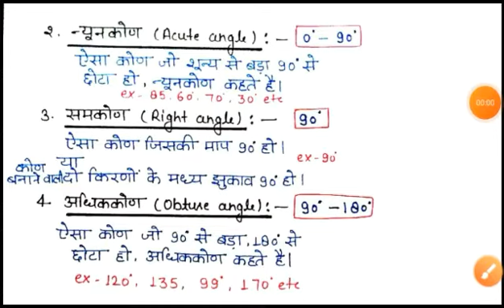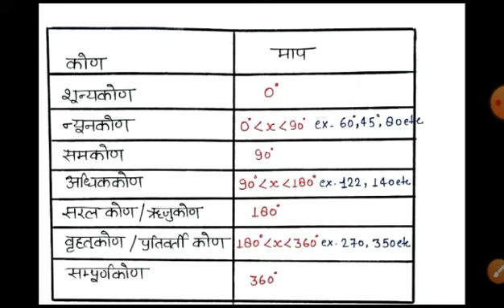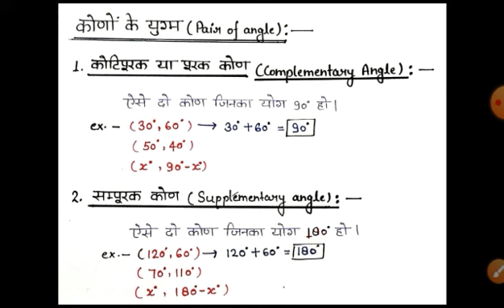Deled 1st semester Maths class-17 /Angle कोण व कोण के प्रकार / Deled 1st Semester maths classes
1. Psychology //  मनोविज्ञान  //